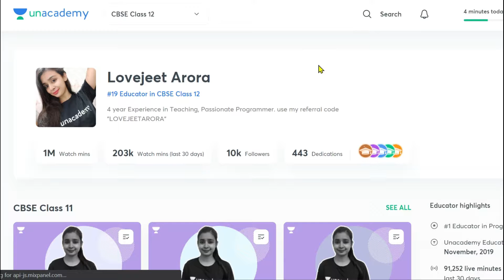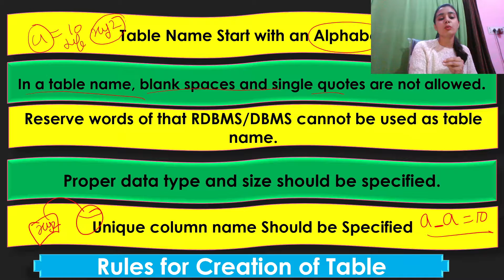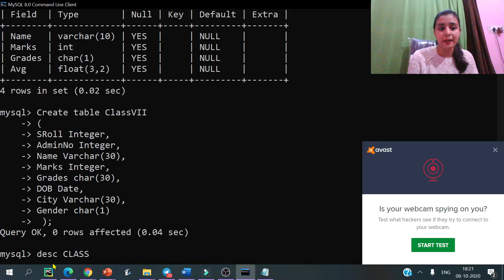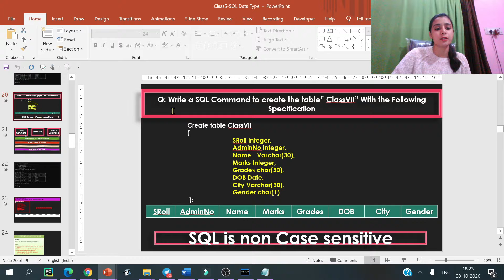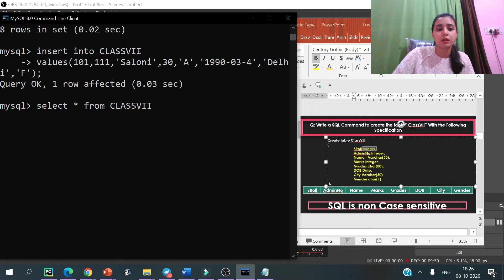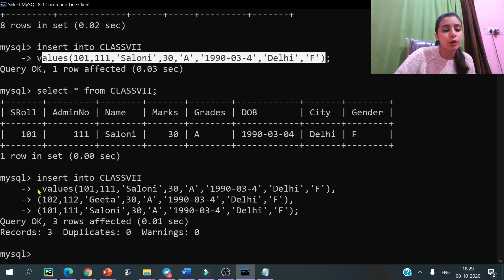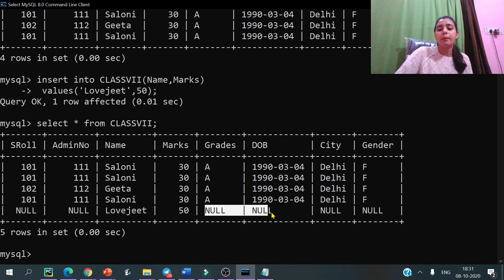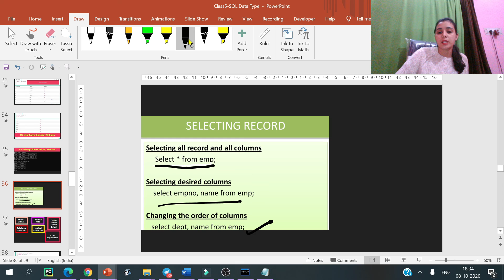MYSQL COMMANDS | DESC | INSERT | SELECT COMMANDS | CBSE CLASS XII | COMPUTER SCIENCE